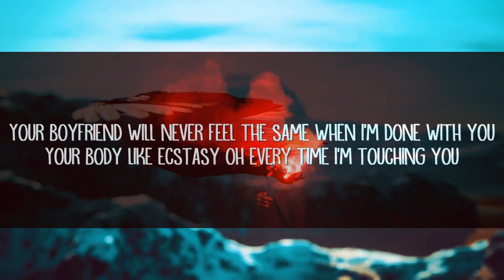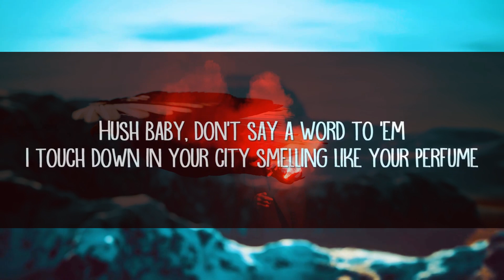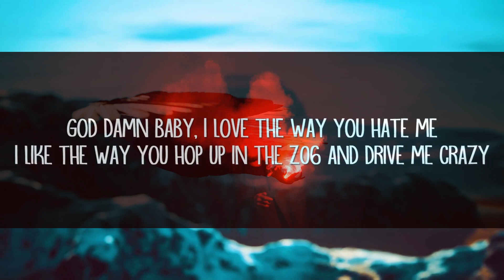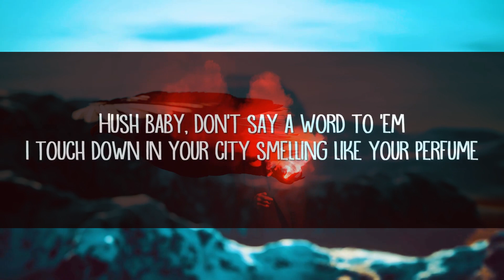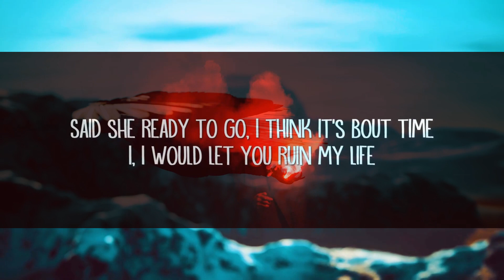Gun Boi Kaz - ruin my life (Lyrics) | 15min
Gun Boi Kaz - ruin my life (Lyrics)